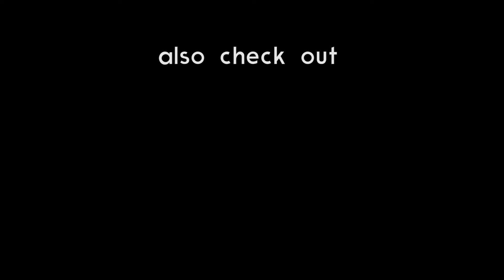A Weekend in BACOLOD || by patti.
Spend a weekend with Pat in the City of Smiles.